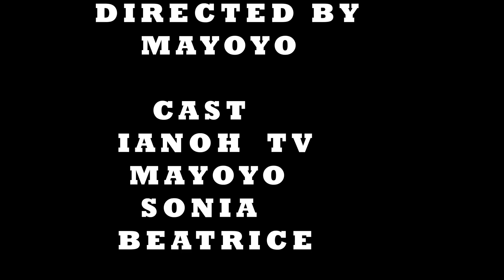SLEEPOVER WITH AN AWKWARD ENDING (watch until the end)